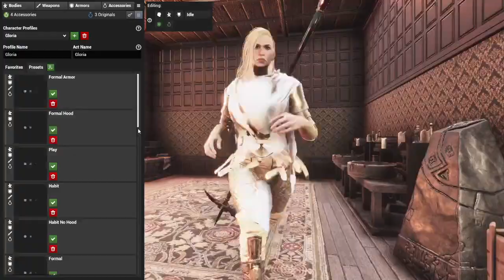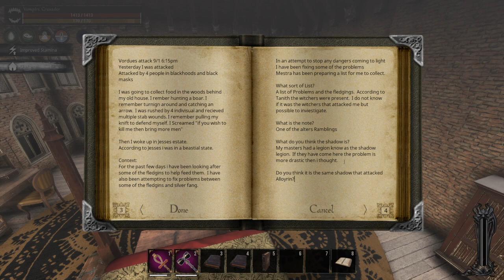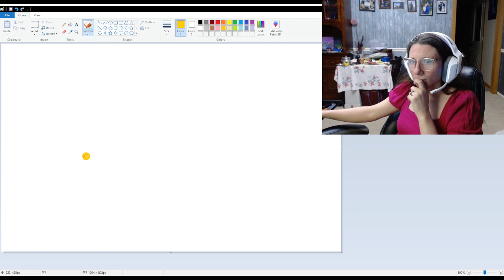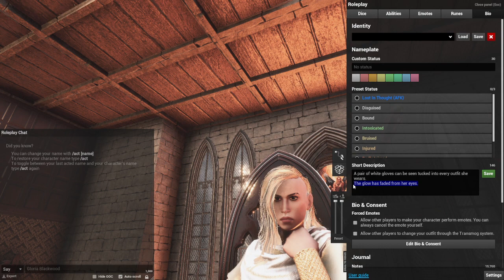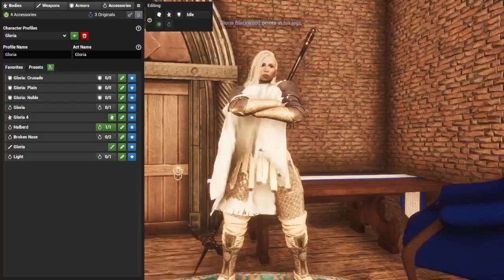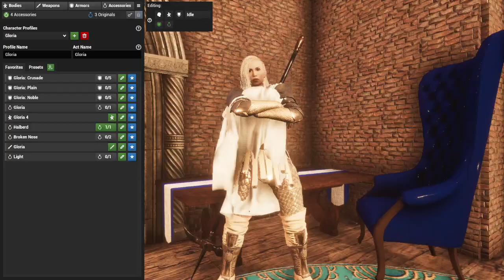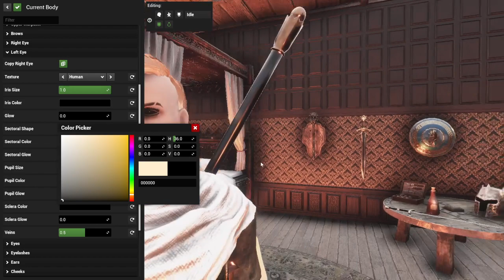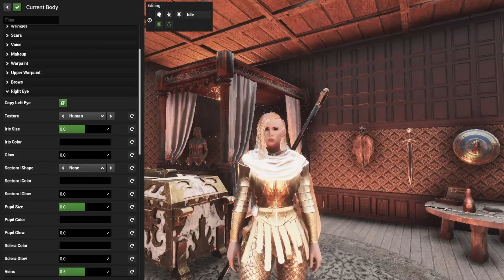Gloria | ToO | Sight | Day 20